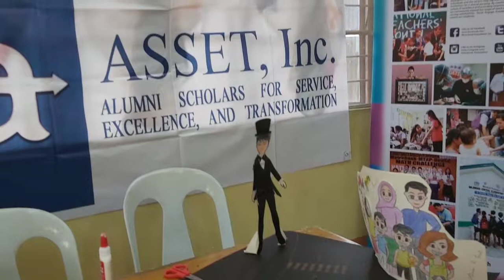Project Art by ASSET Inc